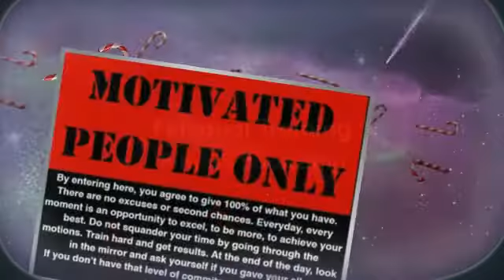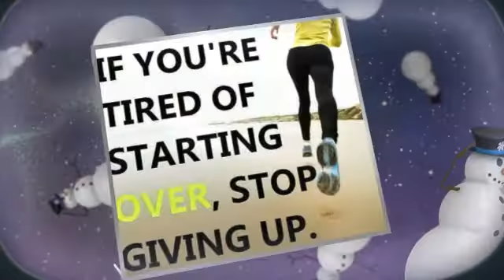Personal Training Columbus, GA: Holiday Fitness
Fitness is a lifestyle. It doesn't require a mandatory holiday break to fatten up so you can start over in January.